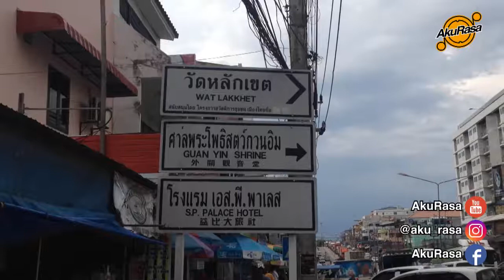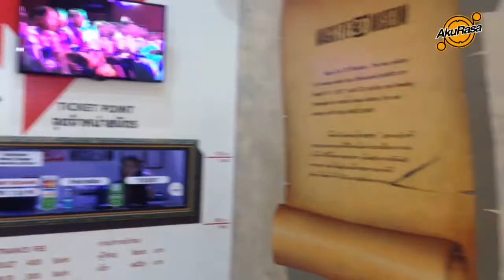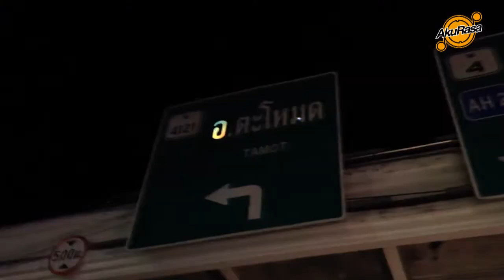KitaJalan Thailand Episod #1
Sharing journey to Krabi Thailand.